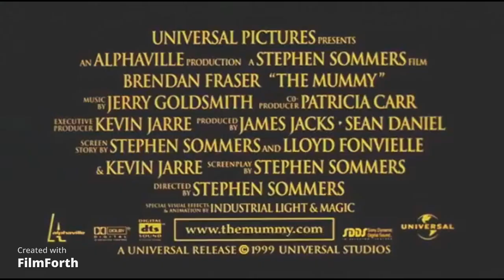The Mummy trilogy is the most fun I've had with movies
This time we're taking a look at one of the most fun, exciting, and adventurous movie trilogies.